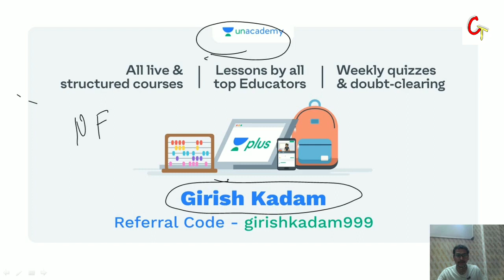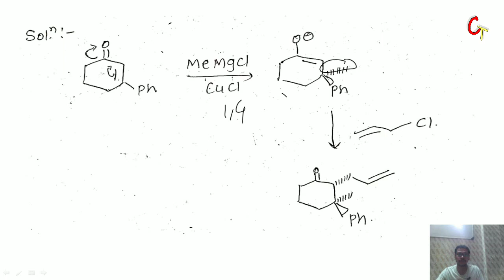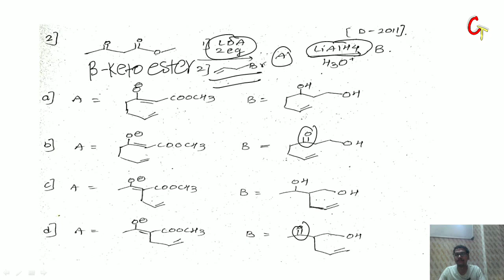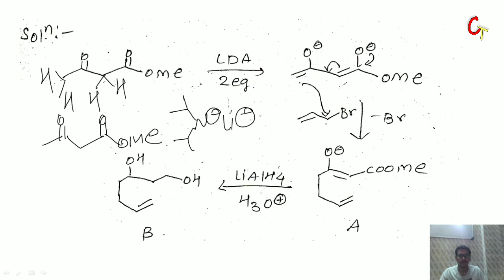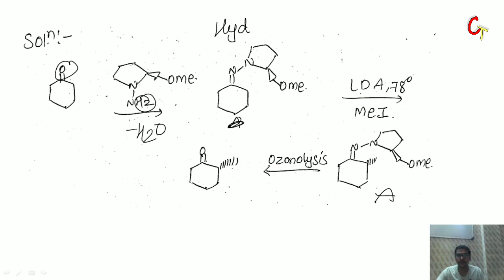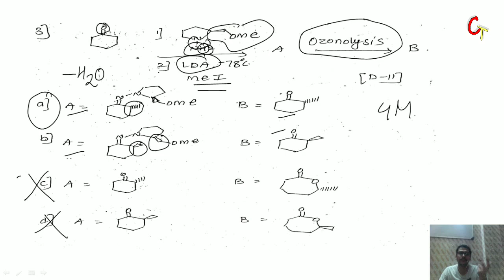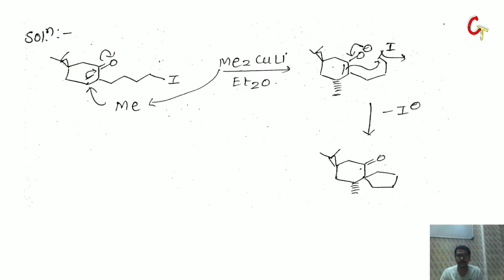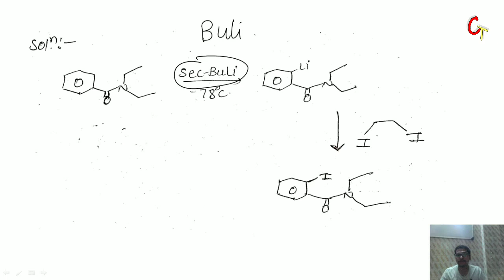Previous years questions ll Organometallic reagents ll Part - 1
Previous years questions from csir-net exam